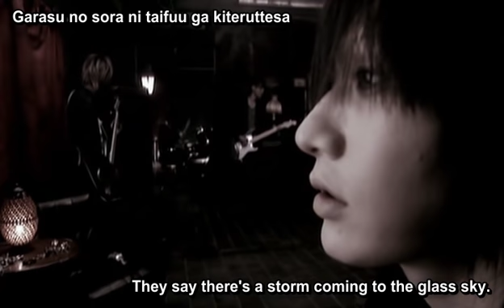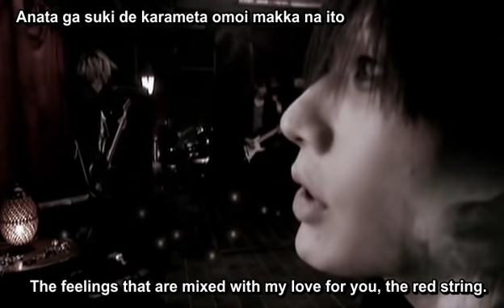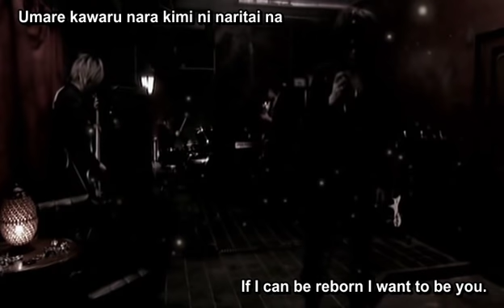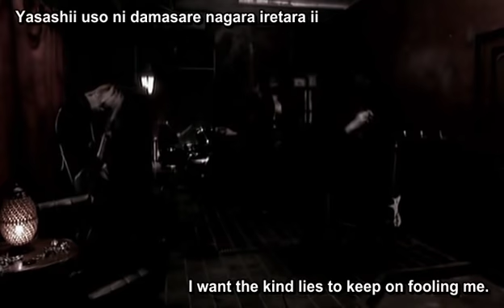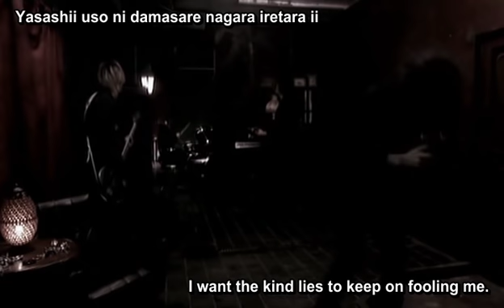[PV] Plastic Tree - Makka na Ito [subbed]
The bands one of the prettiest ballads! It's gorgeous!

lyrics: Arimura Ryutarou
translations: Serizawa Kana